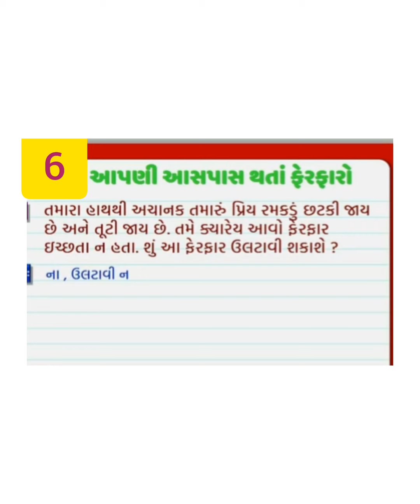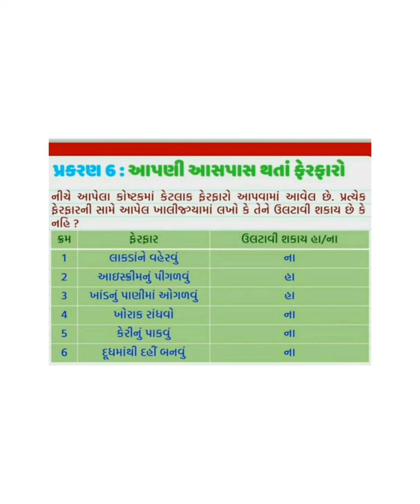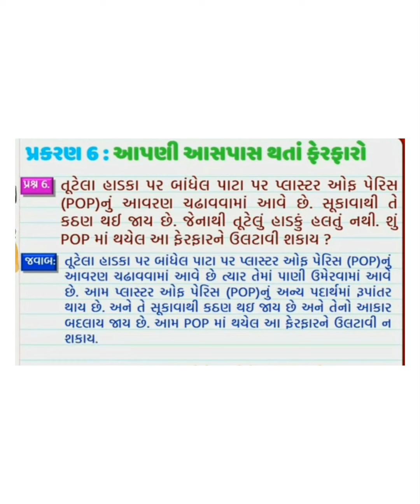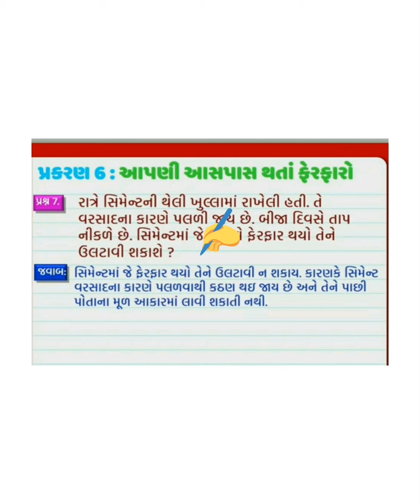STD 6 |Science |CH.6(Part 2)|SESSION 12